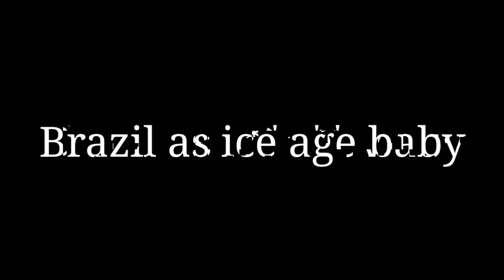Age Of Civilization 2 - The Wine Has Run Empty (Finale Alternate History Of The World)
the end.
🔥 JOIN THE RAIDERREBELLION 🔥
▶ The Strongest Army On Youtube ^_^

RAIDER KNIGHT - And As Always Have A Great Day And Do Epic Things With It - PEACE ✌